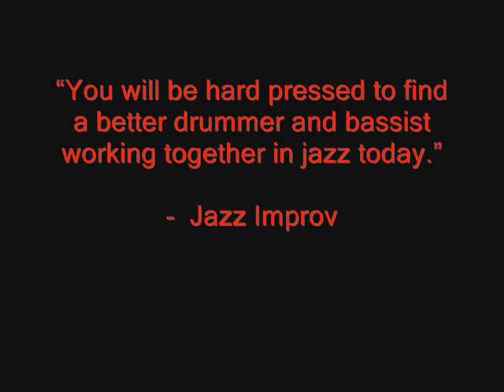'Whats Going On' from the new CD 'Work To Do' from drummer Carl Allen & bassist Rodney Whitaker.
This is a track preview from the new CD 'Work To Do' from drummer Carl Allen & bassist Rodney Whitaker.

With its combination of classic R&B, soul, jazz, pop, gospel and straight ahead styles, drummer Carl Allen and bassist Rodney Whitakers new CD, Work To Do, can be considered a rallying cry of sorts. This  their sophomore release on Mack Avenue Records  comes to life as we all enter a new era filled with hope, pride and ambition. Certainly the universal appeal of the material and music on Work To Do reflects all of these qualities. From the bustling, industrious title track, to the contemplative melancholy of Speak To My Heart, to the optimistic groove of the classic What's Going On, this dynamic duo takes heart, soul and tempo to another joyful level.

Featuring a stellar cast of musicians: Vincent Chandler  trombone; George Colligan  piano and Fender Rhodes; Vincent Herring  alto and soprano saxophone; Rodney Jones  acoustic and electric guitar; Brandon Lee  trumpet; Dorsey Rob Robinson  B3 organ and piano; and Kirk Whalum  tenor and soprano saxophone.